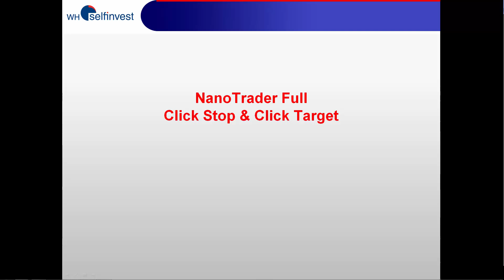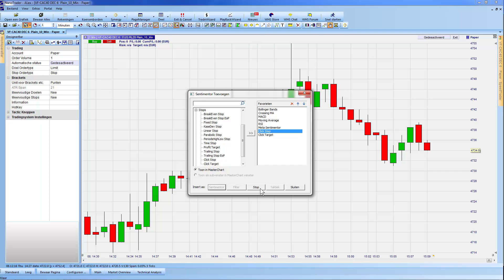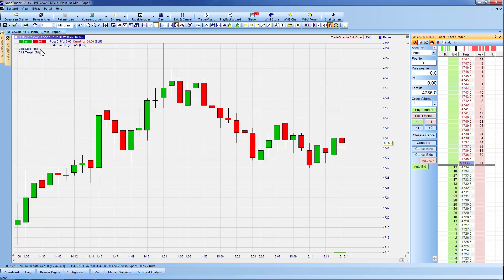Click Stop & Click Target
Prijs gebaseerde stops op NanoTrader : geef de exit prijsniveaus in en laat het platform uw posities beheren. Deze video beschrijft de klassieke click stop en click target orders.
Probeer ze uit:
Webinar bijwonen?